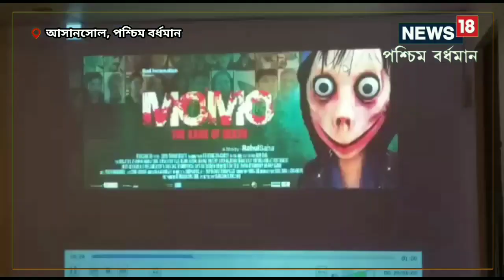West Bardhaman News: মারণ গেমের থাবা থেকে তরুণ প্রজন্মকে বাঁচাতে তৈরি হল সিনেমা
ইতিমধ্যেই মোমো, দা সুইসাইড গেম নামে একটি সিনেমা তৈরির কাজ শেষ হয়েছে। সম্প্রতি সেই সিনেমার ট্রেলার লঞ্চ হল আসানসোলে।